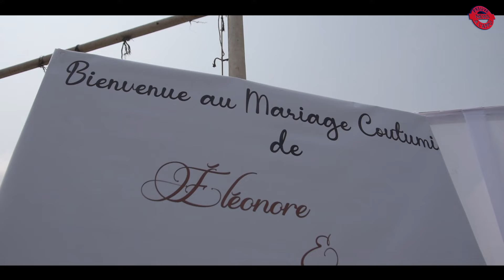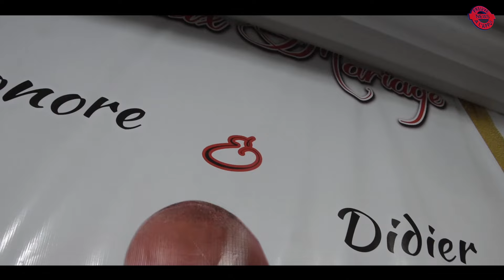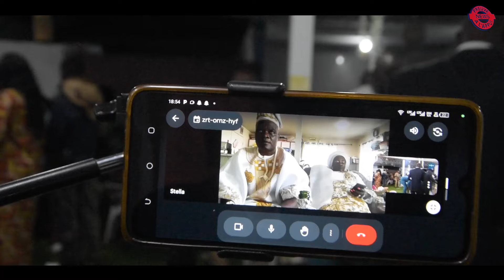LE MARIAGE COUTUMIER PAR PROCURATION DE ELÉONORE & DIDIER À POINTE-NOIRE .